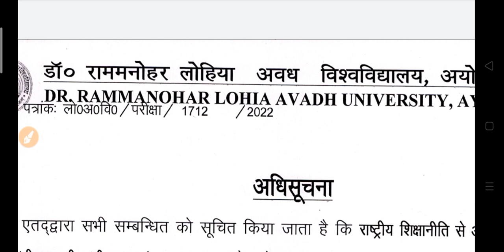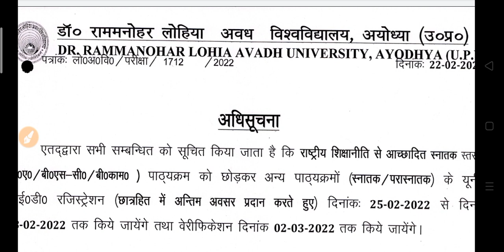अवध यूनिवर्सिटी की परीक्षा कब होंगी 2022 | Avadh Univesity Exam 2022 | RMLAU Exam 2022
hello
university exam scheme 2022
college exam  time table 2022